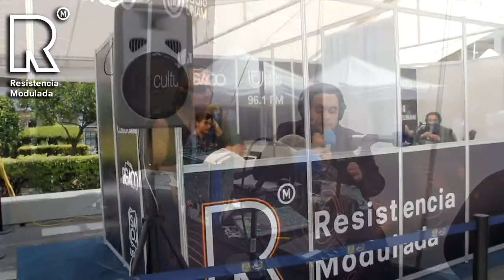Voces en el Campus en ENP 1 Xochimilco | Concurso de peores bailables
Ganadoras del concurso de peores bailables
Nataly, Ana y Monse

Conducción:
Héctor Castañeda
Mario Conde

Producción:
Emmanuel Silva
Eduardo Luis Hernández
Arqueles Estrada